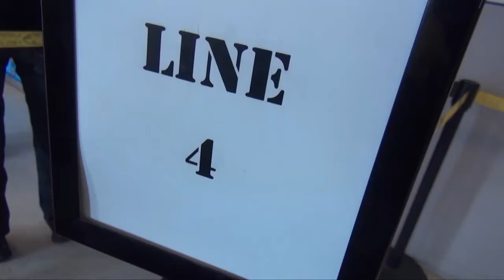04 23 14 2 Christelle MH